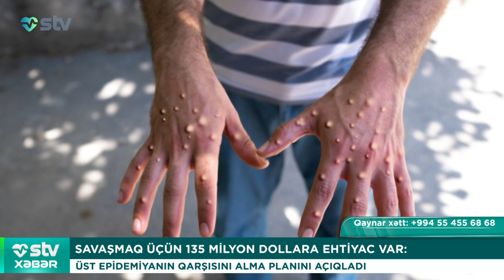SAVAŞMAQ ÜÇÜN 135 MİLYON DOLLARA EHTİYAC VAR